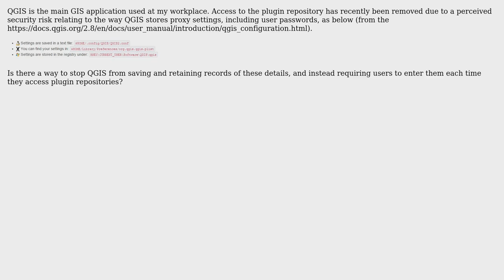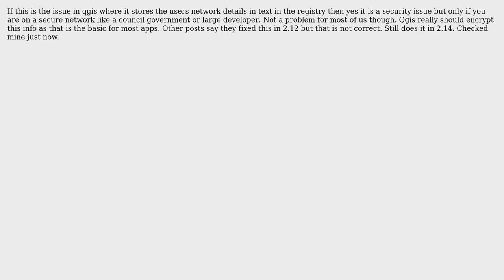GIS: QGIS credentials storage - security issue? (3 Solutions!!)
GIS: QGIS credentials storage - security issue?

With thanks & praise to God, and with thanks to the many people who have made this project possible! | Content (except music & images) licensed under CC BY-SA | Music | Images & others | With thanks to user TobsenB user SpatialSuccess user qgisguru user Qgisguru and the Stack Exchange Network Trademarks are property of their respective owners. You are responsible for your own actions.